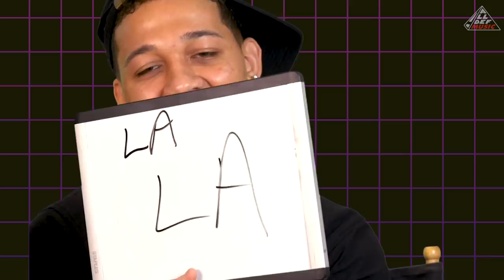Artist Relations with Kid Laroi & Lil Bibby | All Def Music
Producer: Kelli Huarte
Director: Kelli Huarte
DP: Zach Foster
Cam Op: Joel Ortiz
Sound: Mike Robertson
DIT: Derrick Beiter
Production Coordinator: Natali Micciche
Talent Coordinator: Tanisha Mickel
Editor: Chris Russell

Kid Laroi & Lil Bibby | Artist Relations | All Def Music